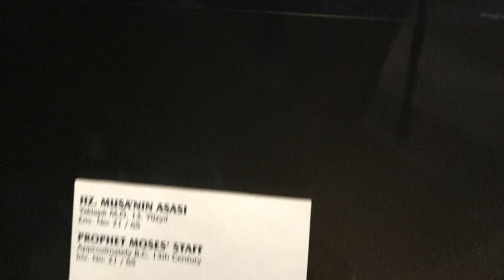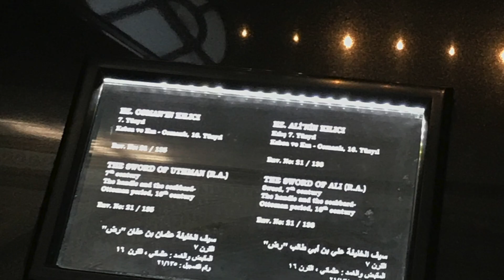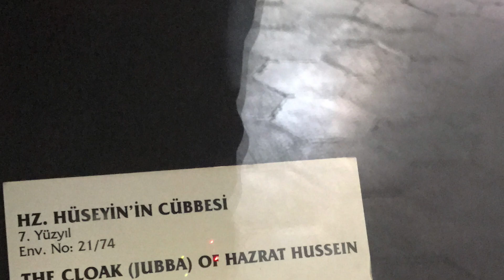Sword Of Prophet Muhammed (SAW) at Topkapi Palace Museum, TURKEY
TURKEY Topkapi palace is reach of Islamic historical staff.

Sword of Hazarat Muhammed (SAW) , Sword of Hazrat Ali (RA),
Jubba (Cloth) of Hazrat Fatima RA, Hazrat Imam Hussain Ibn Ali RA,
Sword of Ammar bin Yassir, Jafer Al Tayar, Khaled Ibn Waleed.